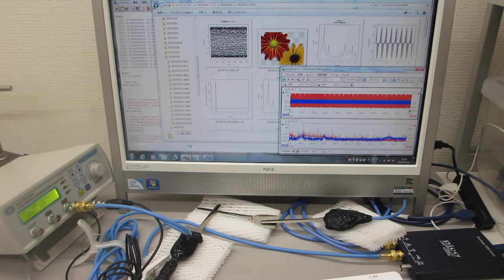超音波プローブの発振制御による表面検査技術（超音波の発振制御技術の応用）